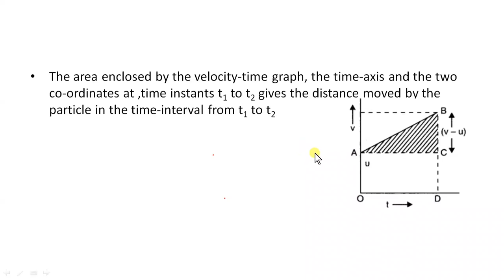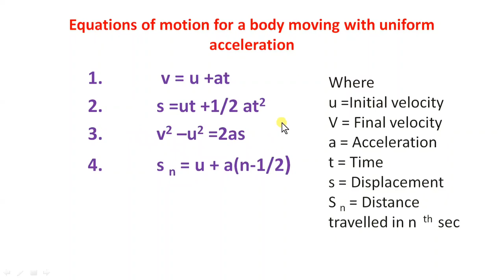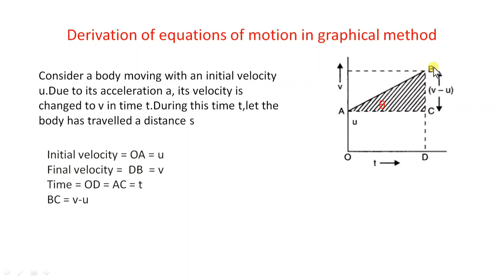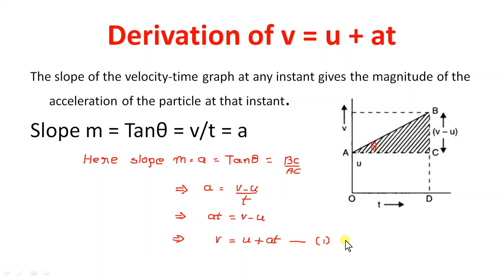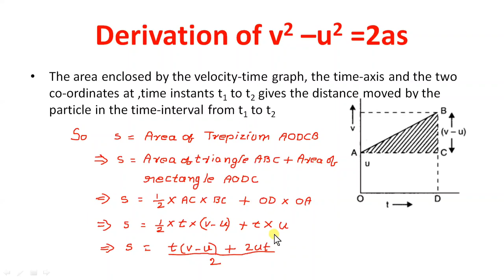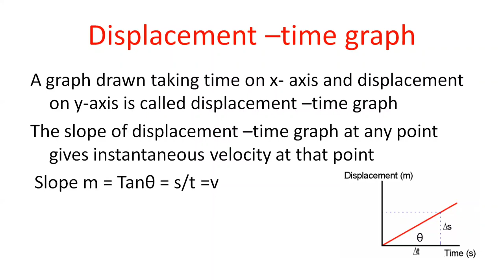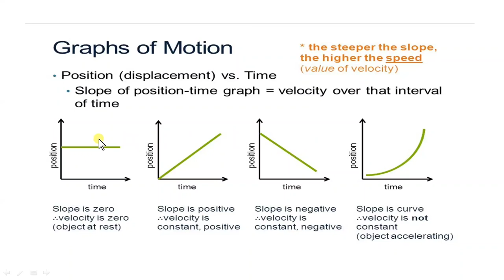Motion in a straight line class 11 | Displacement-time graph and velocity-time graph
Ap & TS TET/DSC Course These physics classes are for AP and Telangana students. these classes are useful for class 11, CBSE, JEE mains, neet topics for explained in simple manner . please follow all the classes regularly.

Motion in a straight line, part 5, class 11, CBSE, JEE mains, neet students
Here I explained displacement time graph and velocity time graph how to analyse these graphs
And also I derived equations of motion in graphical method